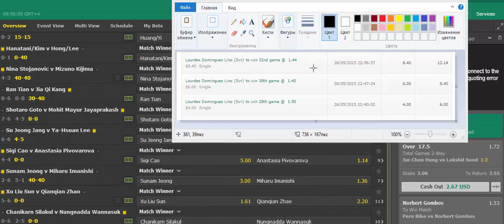Стратегия своя подача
Стратегия "Своя подача" для игры на спортивных ставках.В видео продемонстрирована на примере тенниса